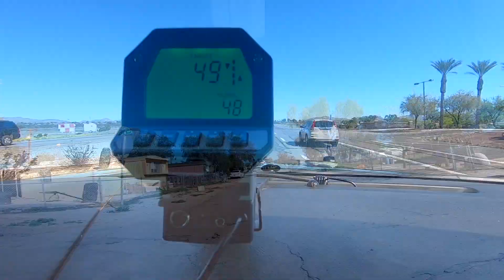Deputies use PPE during COVID-19 pandemic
Since our Deputies can't work from home, staying healthy is a top priority. They all have hand sanitizer, facemasks and gloves to respond to calls.

If you have contact with one of our Deputies, you can help them out by letting them know of any symptoms you may be feeling.